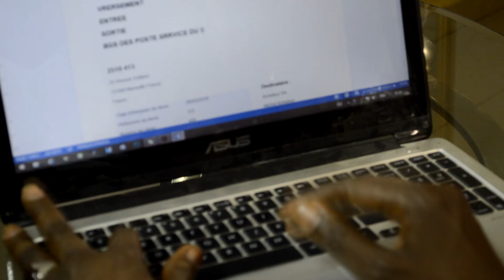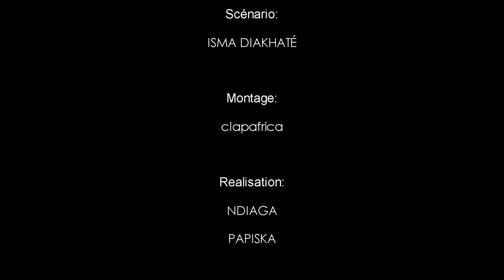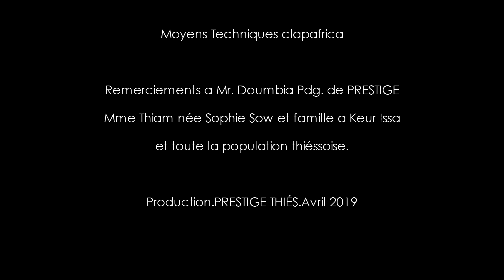Trois Filles , Une Vie - Saison 01 Episode 01